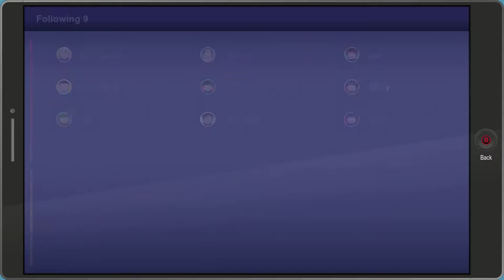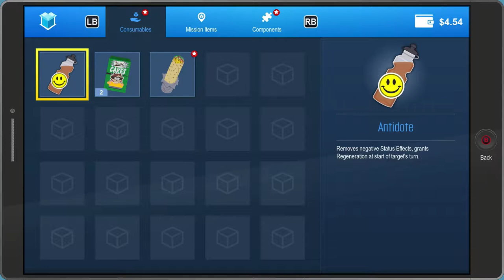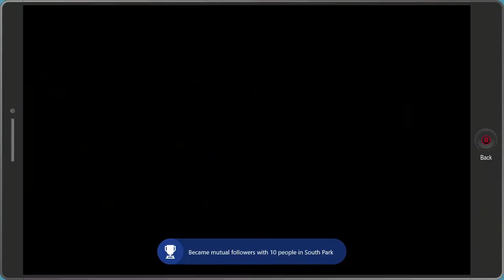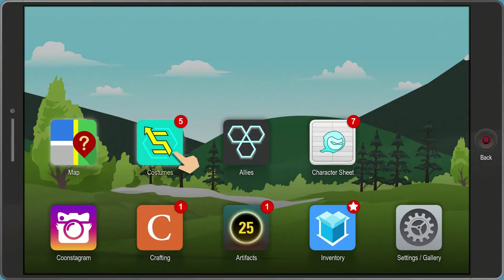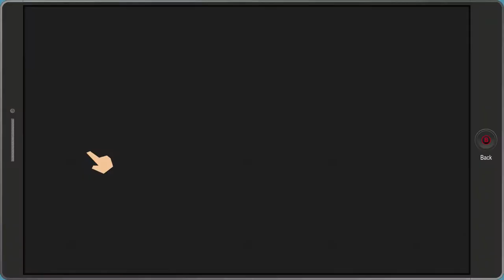South Park The Fractured But Whole - Part 3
South Park The Fractured But Whole Gameplay! Difficulty - Mastermid. (Hardest Difficulty) Class - Blaster/Elementalist. Part three of My gameplay.